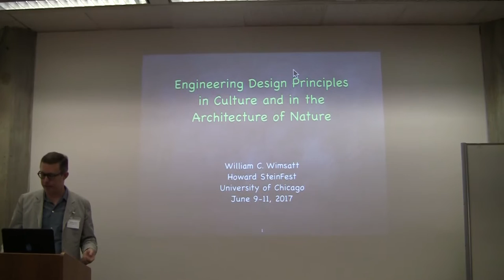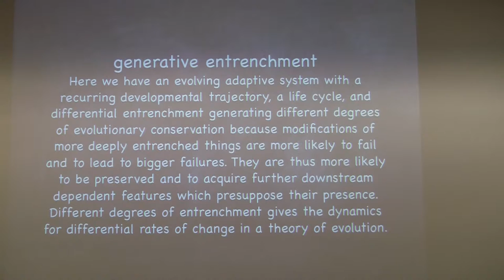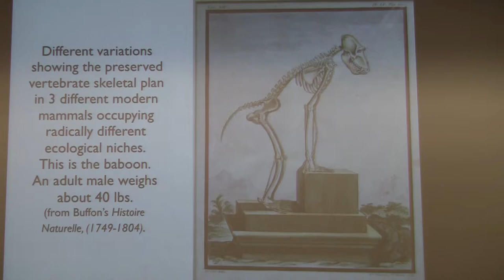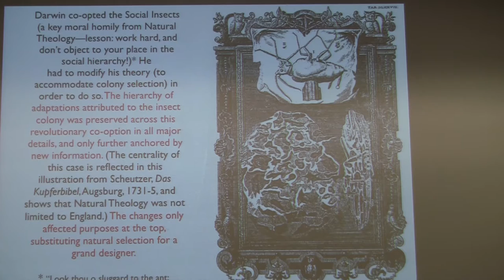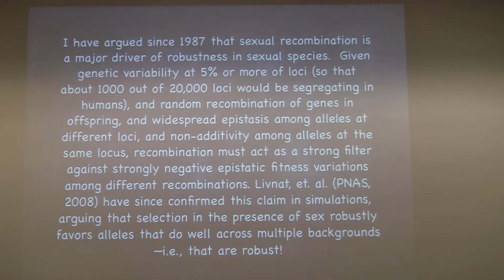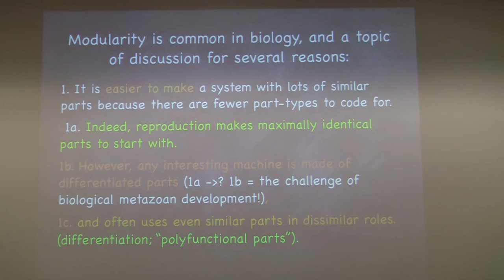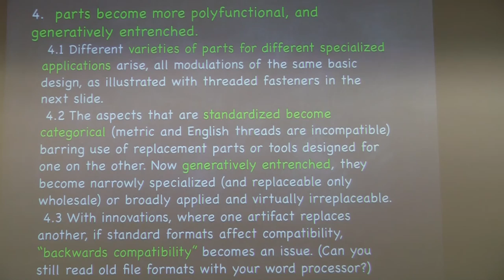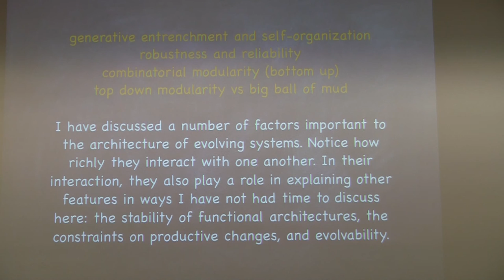Wimsatt: Engineering Design Principles in Culture, Science, and the Architecture of Nature (1 of 2)